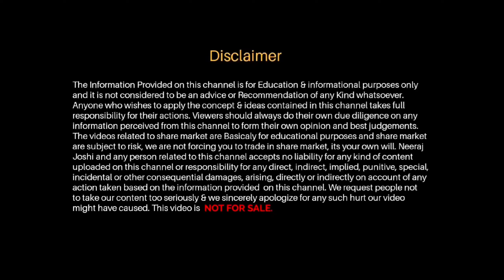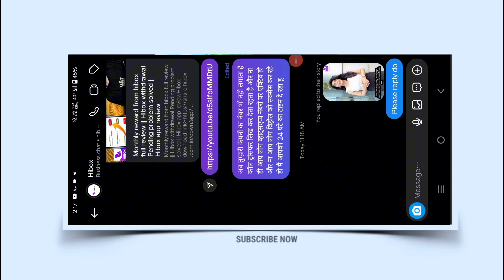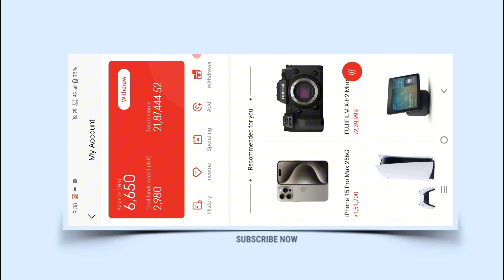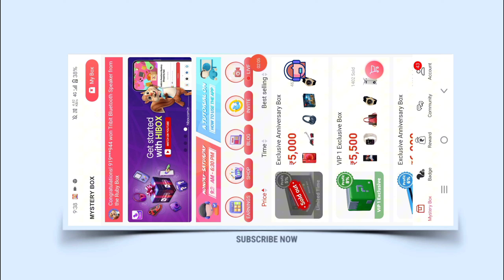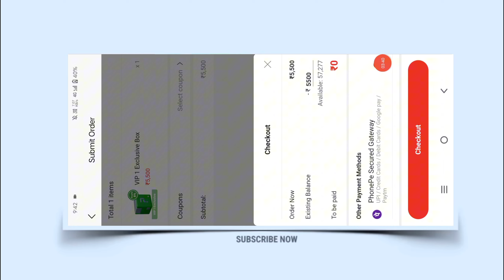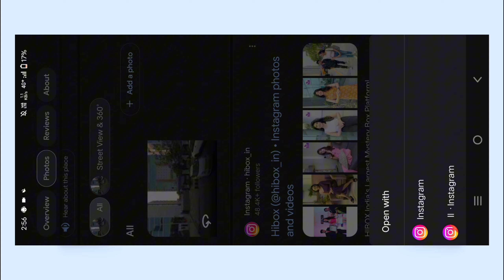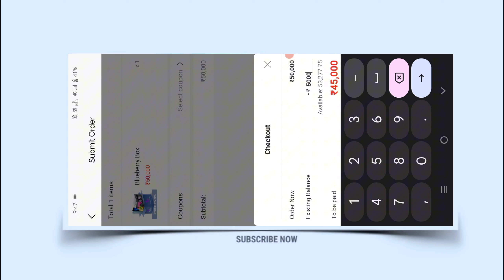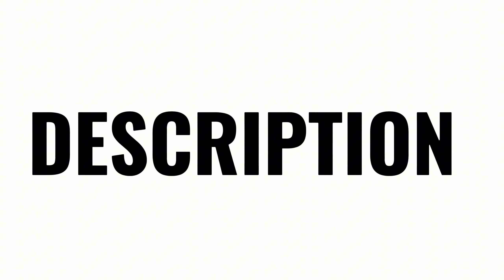Hibox Withdrawal pending problem solved || Hibox app real or fake live proof || Make money online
Refer code:-453169

🙏 PLEASE SUPPORT...❤️